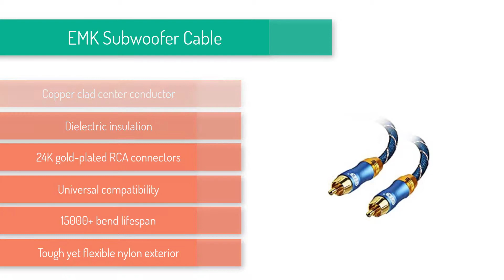Top 8 Best Subwoofer Cable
1. Mediabridge ULTRA Series Subwoofer Cable with Gold Plated RCA to RCA Connectors
2. AmazonBasics Subwoofer cable
3. BlueRigger Subwoofer RCA to RCA Audio Cable
4. FosPower (3 Feet) Digital Audio Coaxial Cable
5. KabelDirekt 1 RCA Male to 2 RCA Male Audio Cable
6. Blue Jeans Cable LC-1
7. EMK Subwoofer Cable
8. AudioQuest Black Lab